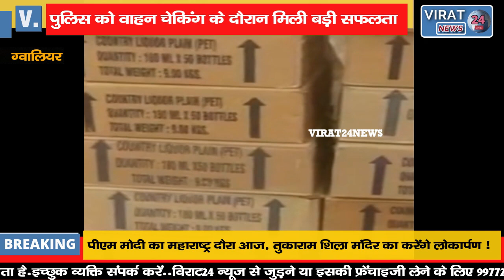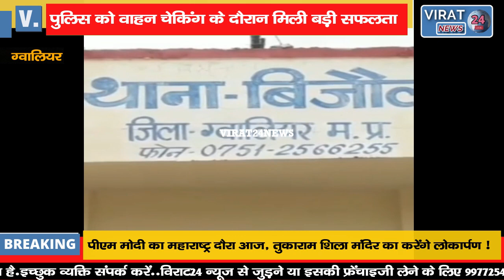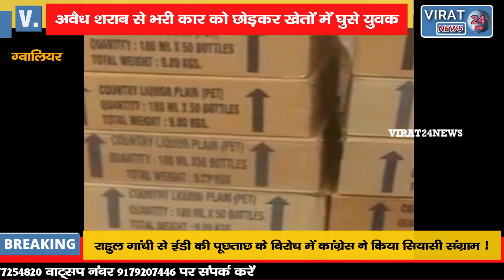चुनाव में सप्लाई होने वाली थी सवा लाख की शराब पुलिस को देख गाड़ी छोड़ भागा चालक !